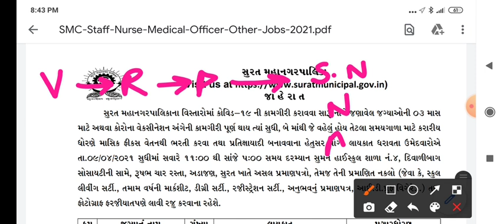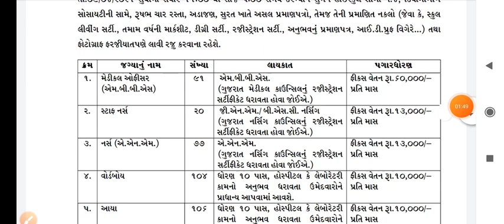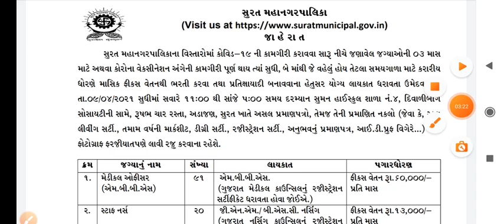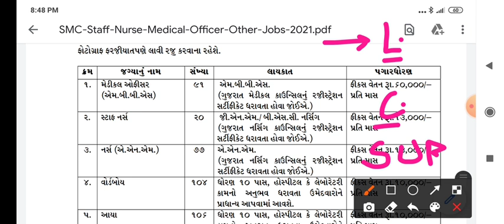SMC - ANM , STAFF NURSE , M.O , AAYA , WARD BOY - POST - 398 - INTERVIEW ONLY - NOTIFICATION देखो